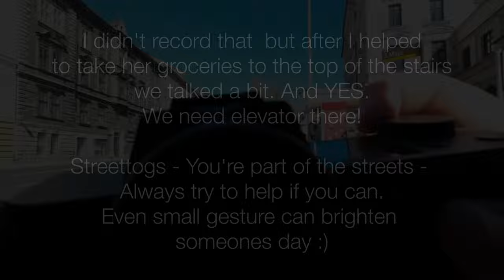Leica SL2s Reporter In Action. Street Photography day in Bielsko-Biala | Street Journal #9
If you're living in smaller city as I do, you may sometimes look with envy at your collegaues from big cities, capitals of street photography like NY, PARIS, even Warsaw. But small cities like my beloved Bielsko-Biala gives you other oppurtonities to practice and do, street photography, as you love it.

Let's continue to explore the world through the lens together.